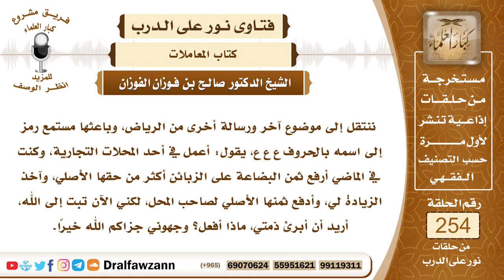4341- كان يرفع السعر على الزبائن ويأخذ الزيادة له فكيف يبرئ ذمته من المال؟ - الشيخ صالح الفوزان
السؤال:  جزاكم الله خيراً وأحسن إليكم، ننتقل إلى موضوع آخر ورسالة أخرى من الرياض، وباعثها مستمع رمز إلى اسمه بالحروف ع ع ع، يقول: أعمل في أحد المحلات التجارية، وكنت في الماضي أرفع ثمن البضاعة على الزبائن أكثر من حقها الأصلي، وآخذ الزيادة لي، وأدفع ثمنها الأصلي لصاحب المحل، لكني الآن تبت إلى الله، أريد أن أبرئ ذمتي، ماذا أفعل؟ وجهوني جزاكم الله خيراً.
الجواب: قد أخطأت في تصرفك هذا وظلمت الناس حيث خدعتهم ورفعت قيام السلع عليهم وخنت أيضا صاحب المحل الذي تستغل بضائعه في هذه الخديعة فأنت آثم في هذا وظالم للناس وآكل لأموالهم بالباطل، فإن كنت تعرف هؤلاء الأشخاص الذين ظلمتهم وأخذت الزيادة منهم فإنك ترد عليهم ما أخذت منهم أو تطلب منهم المسامحة وإن كنت لا تعرفهم فإنك تتصدق بقدر ما أخذت من هؤلاء الناس، تتصدق به على نية أن الأجر لهم، وأنت تخلص ذمتك من هذه الحقوق، الحاصل أن هذا أمر محرم وأكل لأموال الناس بالباطل وخيانة للأمانة التي ائتمنت عليها فعليك بالتوبة إلى الله عز وجل وعليك برد الحقوق إلى أصحابها إن استطعت أو التصدق بها على نية أن الأجر لأصحابها المجهولين.

السيرة الذاتية :
للاشتراك في قناة الشيخ صالح الفوزان

14_ الشيخ محمد أمين الشنقيطي
يتيوب

15_سماحة المفتي عبد العزيز آل الشيخ
 يوتيوب

رئيس الفريق
لمشروع كبار العلماء